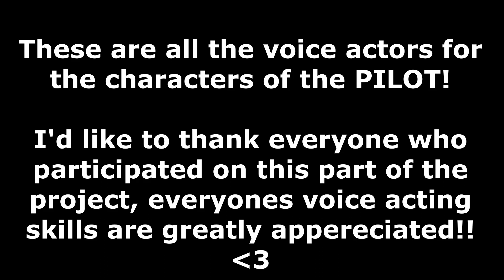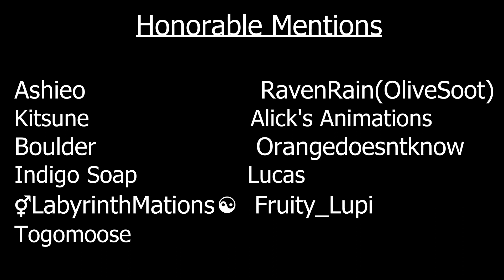Gods of Fate // CASTING CALL RESULTS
Thank you to everyone who joined this call, it really means a lot to me!! :]

Gods of Fate is doing great in progress! I plan on finishing the intro by late May and finishing the episode hopefully before the end of this year lmao

Now that we have voice actors we're practically half way there, and its thanks to you guys and your support, again THANK YOU AAAAAGH FJRKFNRJkf

Rico - Dhalo: (no relevant media)

Bystander - KovutheVA: (no relevant media)

Bandit 2 - ExaltedElf: (no relevant media)